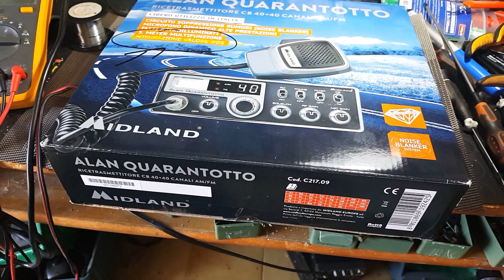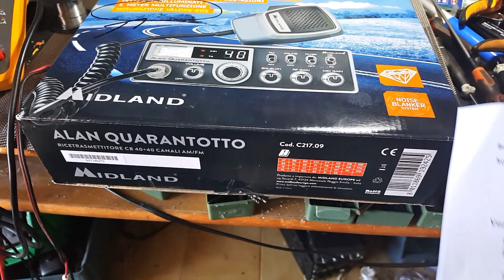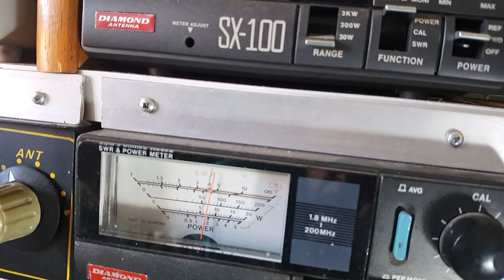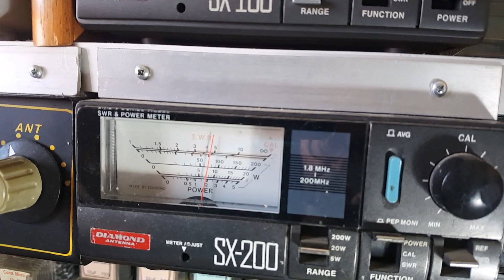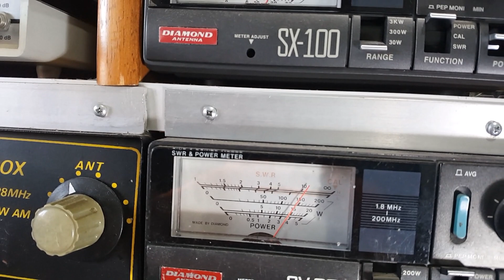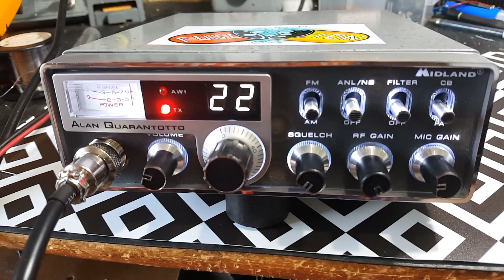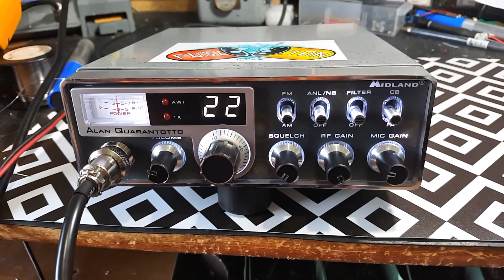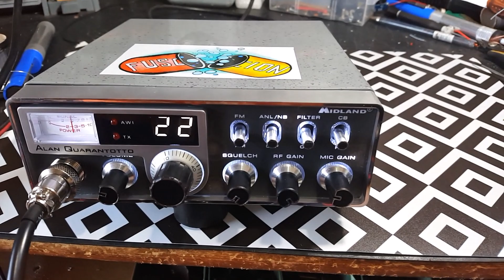Video Alan QUARANTOTTO di Nico di Sala Consilina SA - Elaborato -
Su questa radio, le stesse modifiche che ho fatto qualche giorno fa su altri apparati simili. Chiedo scusa se ogni tanto mi sfogo, ma se non parlo mi scoppia il fegato. Mi riferisco ad alcuni ( pochi per fortuna ) sapientoni radioamatori che pensano di appartenere a un ceto superiore solo perché hanno la patente e cosi ostentano la propria stazione, il parco antenne e la propria conoscenza nel campo delle trasmissioni. Ma è solo questa la loro soddisfazione quella di essere convinti di suscitare l’attenzione e l’ammirazione di chi legge, non sanno che certe critiche sortiscono l’effetto contrario, quindi vanno sul profilo facebook del gruppo, "Amici del CB 27 Mhz" dove Marco Falco Azzurro pubblica video presi dai vari profili youtube, guardano alcuni di questi video, muovono giudizi e offendono pure le persone. E qui poi viene fuori la loro incoerenza, pensano di appartenere a una casta privilegiata e poi siccome sulle loro frequenze non c’è anima viva, vanno a passare il tempo sui profili dove si discute di riparazioni, modifiche ed elaborazioni di apparati CB. Io ammetto che uno non è d’accordo sul modo di pensare di altri, ma se a 2330 iscritti a un profilo youtube e a migliaia di aderenti anche su profili di altri colleghi tecnici che operano in questo campo certe modifiche piacciono, chi sei tu da professare idee contrastanti con quelle della maggioranza?  E poi perché si chiama, Banda Cittadina? Perché con educazione, gentilezza e riguardo anche se distanti, si può fare un po’ di baldoria fra amici. A volte anche le critiche sono costruttive, ci si può misurare con le diverse posizioni di un’altra persona, mettendo da parte l’arroganza, la mania di grandezza e la spacconeria, per fare spazio alle buone maniere.